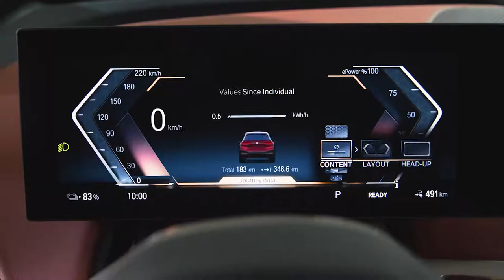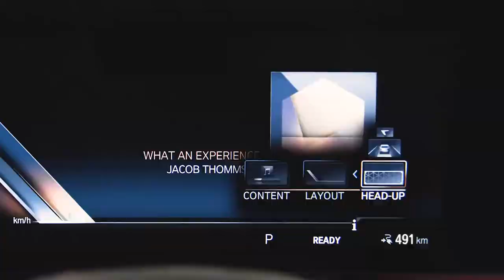Personalize o BMW iDrive Instrument Cluster e Head Up Display BMW - Como fazer